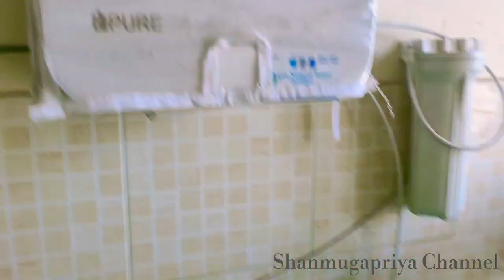How to wash & Preserve Vegetables/Remove Pesticide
🌞Welcome back to our Shanmugapriya Channel
💙New Cooking Channel Name